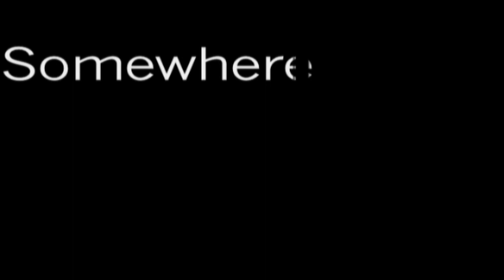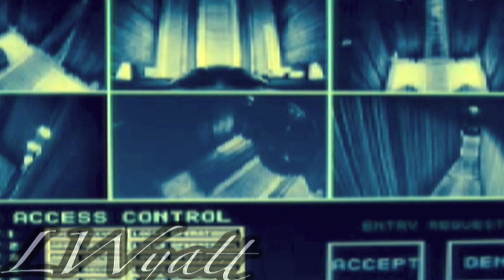[Sunshine] Mace/Cassie/Capa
Video for the movie 'Sunshine' with Chris Evans

Mace doesn't understand why Cassie blew him off right before their mission to save the earth. What he doesn't know is that Cassie had become pregnant, yet ended the pregnancy to go on the mission.

Capa has fallen for Cassie and while she knows that, they never address it. She still has lingering feelings for Mace.

Hope it makes sense...Not my best work, but then again every time I tried to tweak a few things(AKA THE AUDIO CLIPS)  it got worse so I got fed up and uploaded it as is. Hey, I got fed up with the movie too, but I liked the chemistry between Mace/Cassie enough that I thought it should have been explored better.

QUOTES (if you don't understand them)
CASSIE: It's the only dream I ever have. Every time I shut my eyes
CASSIE: I think you made the right decision
CAPA: Well, Mace doesn't.
CASSIE: We're gonna die out here
MACE: Cassie...
CASSIE: I know the argument. I know the logic.
MACE: None of them would have happened if you hadn't diverted the mission
CAPA: What do you want me to say?
DOCTOR: You're definitely pregnant
CAPA: We're flying into the sun